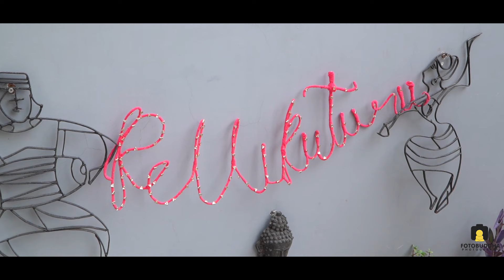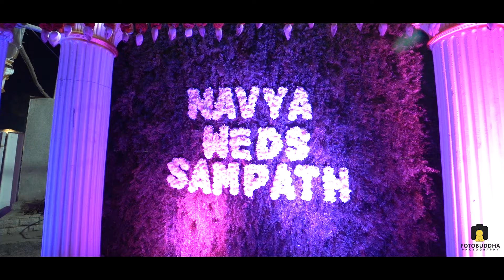BEST WEDDING TRAILER | NAVYA